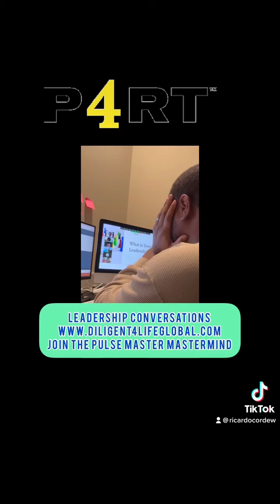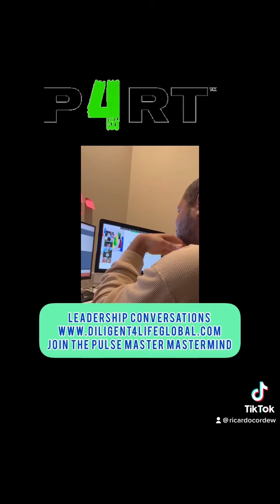Part 4 leadership conversation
Part 4 leadership conversation. Fasting.